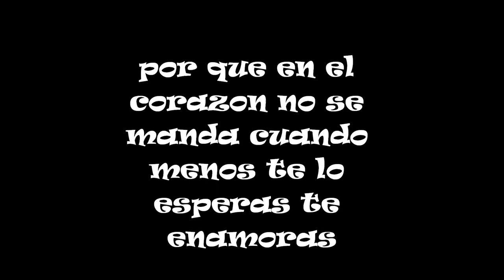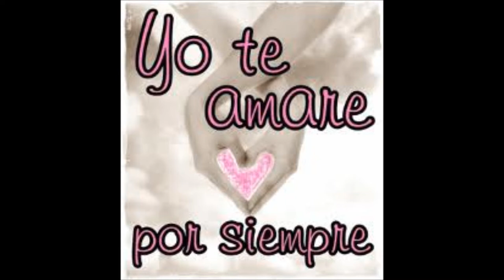maldito corazon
jaime enrique aymara